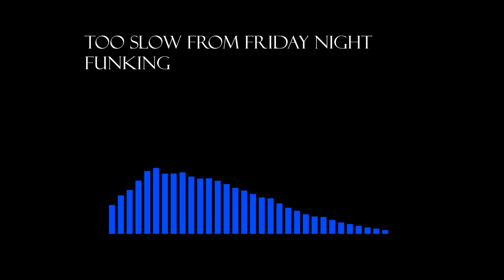FNF MOD TOO SLOW ROCK versión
Este vídeo no tiene la intención de infringir cualquiera de los derechos de autor. Esto es para promover. | Copyright Responsabilidad | Título 17, Código de Estados Unidos (Secciones 107 a 118 de la ley de derechos de autor, la Ley de 1976): Todos los medios de comunicación en este video se usa con fines de revisión y comentarios en los términos de uso justo. Todos metraje, e imágenes pertenecen a sus respectivos propietarios. El uso justo es un uso permitido por la ley de derechos de autor que de otra manera podrían estar infringiendo.